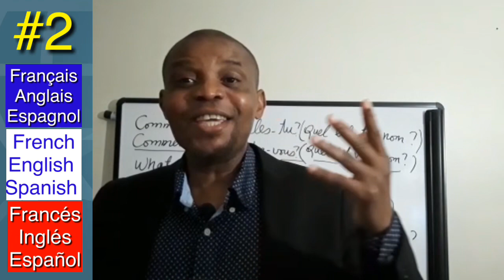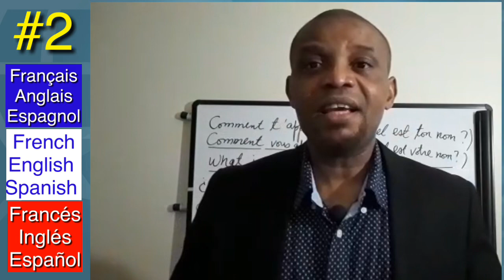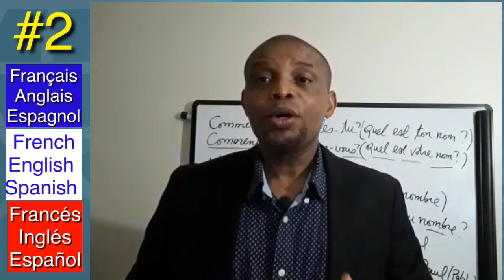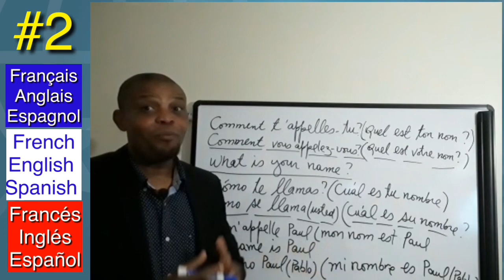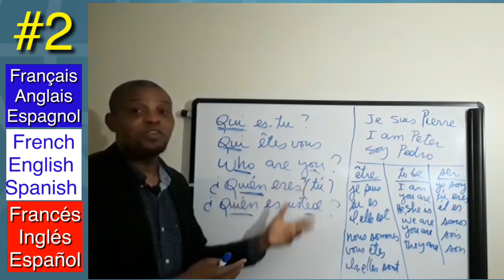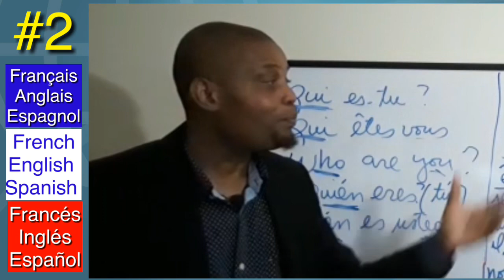Français, Anglais, Espagnol. #2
Français-Anglais-Espagnol.
French-English-Spanish.
Francés-Inglés-Español.